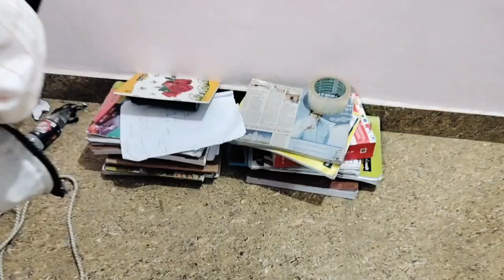I am learning Harmuniom| My Room Setup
मेरी जिंदगी के  कठिन  दिन  💔 || Student life 😔
My Room ? | Student Life 💔